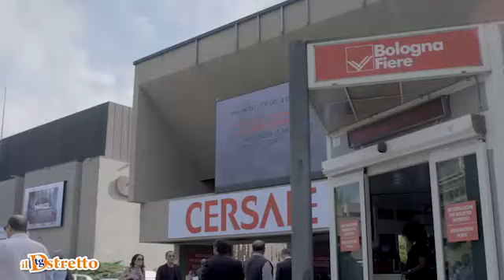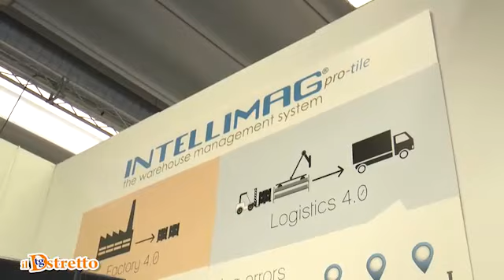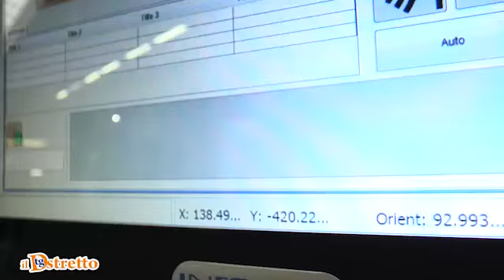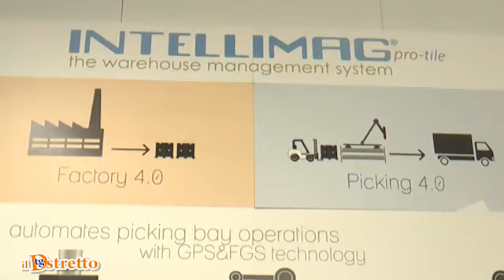TGDSTRETTO 200526 app